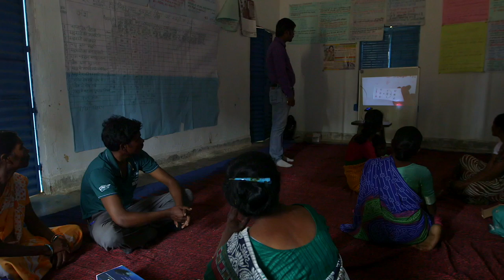Instituionalization of DG approach_Hindi dub_2018